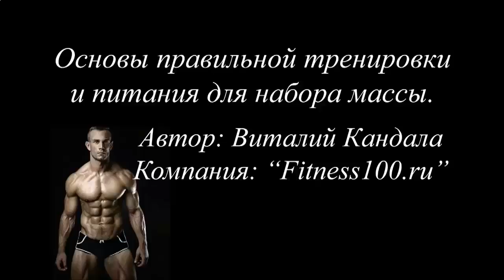Накачать мышцы икр